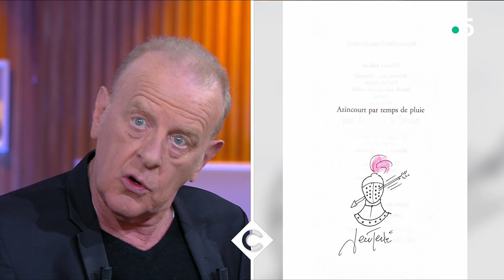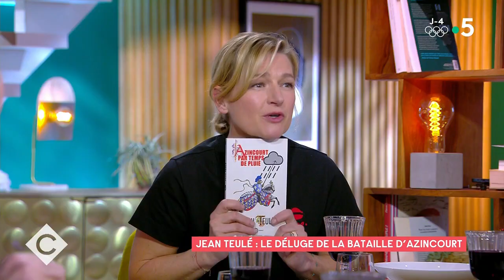Le déluge de la bataille d’Azincourt, avec Jean Teulé - C à vous - 31/01/2022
Au programme de C à vous la suite :
Invité : Jean Teulé, romancier
• Jean Teulé : le déluge de la bataille d’Azincourt
• Jean Teulé : son 20ème roman
• Le nouveau roman de Jean Teulé
• Azincourt, comme si vous y étiez